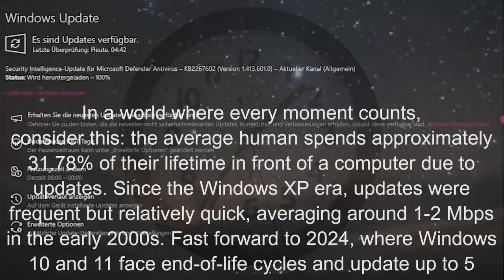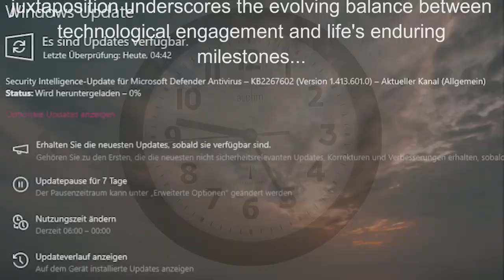Updating, Updating, Updating, Updating, Updating, Updating, Updating, Updating, Updating, Updating.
Thumbnail:
Windows - You think this is a f game?

it rubs the lotion on its skin or else it gets the hose again
SIlence of the Lambs (1991) | "It Rubs the Lotion On Its Skin"
YouTube · Amazon MGM Studios
133.180+ Aufrufe · vor 3 Jahren